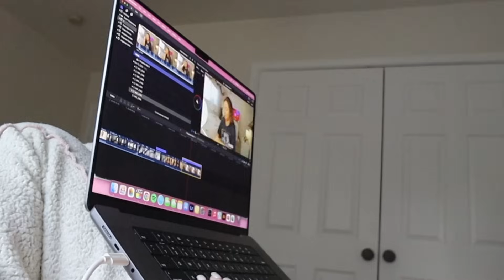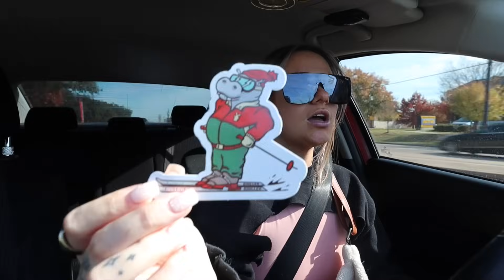Running Errands + Christmas Shopping | Vlogmas Day 6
Shop My Apparel Line
MWApparel